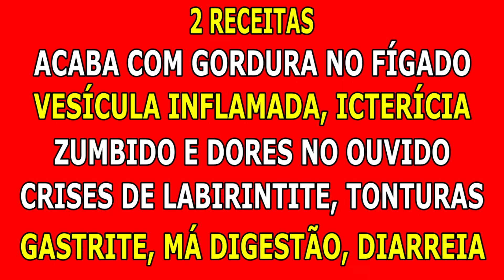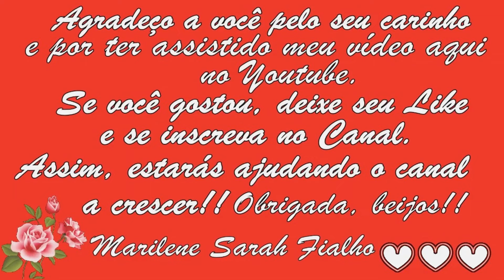Acaba com Gordura no Fígado, Vesícula Inflamada, Zumbido, Refluxo... Remédio 💖MARILENE SARAH FIALHO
00:00 Primeira Receita
🌿 Nome Científico da Jurubeba: Solanum paniculatum.
04:21 Segunda Receita
🌿 Nome Científico do Boldo do Chile: Peumus boldus.

🌻 MEUS PRODUTOS 🌻
🔥🛒🧘🏽‍ Natflix Fitness (treinos, aulas de yoga, fit dance, aulas com nutri...):

🔥🛒📚 Livro - Pai rico, pai pobre. O que ricos ensinam aos filhos:

🔥🛒📚 Livro - Os segredos da mente milionária:

🔥🛒📚 Livro - O homem mais rico da Babilônia:

🔥🛒📚 KIT - Pai Rico Pai Pobre, Segredos da Mente, Homem + Rico da Babilônia:

🔥🛒📚 Livro - A psicologia financeira:

🔥🛒📚 Livro - Livro do Mil Ao Milhão:

Bjss 💖💖🌺🌺